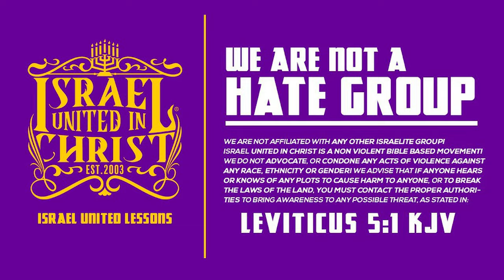IUIC| THE END IS AT HAND! DO YOU HAVE A PLAN ?